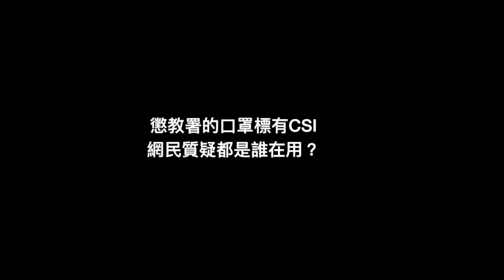懲教署CSI口罩 屯門跳舞大媽也都用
懲教署CSI口罩
屯門跳舞大媽也都用